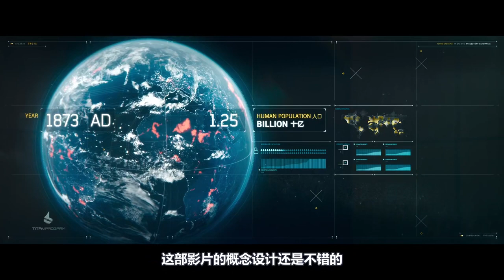士兵接受身体改造，基因突变成泰坦怪人，用手掌就能和人沟通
超能泰坦